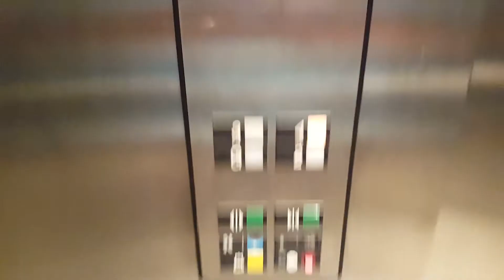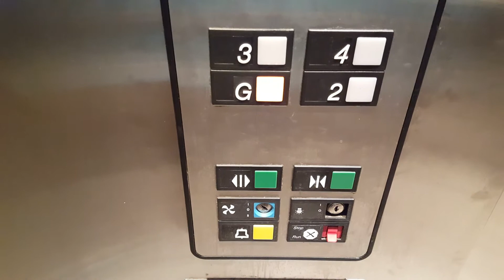Otis Hydraulic Elevator at Ryerson University Parking Garage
This title explain it all. Basic elevator for a parking garage. The floor position indication doesn't work anymore but the elevator itself runs very well.

# of elevators in the bank: 1
Brand: Otis
Type: In Ground Hydraulic
Capacity: 2500 LBS
Floor: 4
Fixture: Otis Series 1